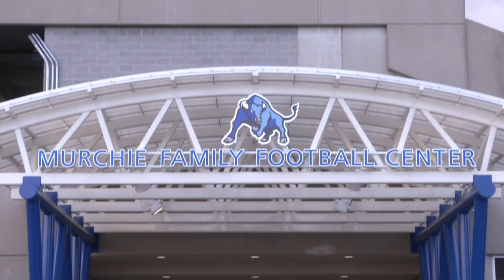University at Buffalo Murchie Football Complex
Watch the dedication of the Murchie Family Football Center.